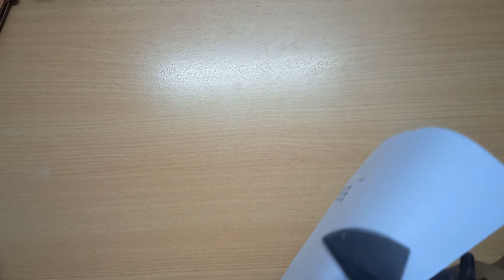Review Pisau Lipat Tactical Military Italian Style: EXTREMA RATIO MF2 | Sentakannya Galak!!!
Ini pisau paling sering gw mainin karena sentakannya yg galak dan satisfiying bgd.
Beli cuma 70rb dpt pisau sekeren ini, mantab bgd guys...
Lo taulah bahan2 bilah nya doank yg premium harga biletnya udah di atas 500rb sendiri per strip nya...

@newsupra1   channel hanyalah konten amatir membahas banyak hal, selain hobby hoarding/ nyampah jam tangan murah & koleksi pisau2 murah, juga akan membahas banyak hal termasuk diantaranya isu sosial, politik, militer, ekonomi, domestik rumah tangga, finance, dan opini pribadi terkait berita2 hangat terbaru.